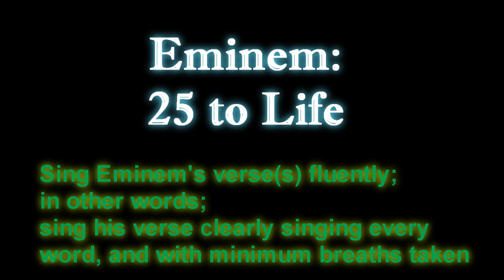Eminem: 25 to Life CHALLENGE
This is a lyrical challenge. 25 to Life by Eminem. Sing his verse(s) and see how fast you can go without taking a breath, and/or just singing it fluently! Post a video response if you think you really did it, or comment!

Too late for the other side
Caught in a chase, 25 to life

Too late
(I can't keep chasing 'em)
(Taking my life away)

I don't think she understands the sacrifices that I made
Maybe if this bitch had acted right, I would've stayed
But I've already wasted over half of my life
I would've laid down and died for you, I no longer cry for you

No more pain, bitch, you took me for granted
Took my heart and ran it straight into the planet
Into the dirt, I can no longer stand it
Now my respect I demand it
I'ma take control of this relationship, command it
And I'ma be the boss of you now, goddammit

And what I mean is that I will no longer let you control me
So you better hear me out, this much you owe me
I gave up my life for you, totally devoted to you, while I stayed
Thankful all the way, this is how I fucking get repaid?

Look at how I dress, fucking baggy sweats, go to work a mess
Always in a rush to get back to you, I ain't heard you yet
Not even once say you appreciate me, I deserve respect
I've done my best to give you nothing less than perfectness

And I know that if I end this I'll no longer have nothing left
But you keep treating me like a staircase, it's time to fucking step
And I won't be coming back so don't hold your fucking breath
You know what you've done, no need to go in depth
I told you, you'd be sorry if I fucking left, I'd laugh while you wept

How's it feel now? Yeah, funny ain't it, you neglected me
Did me a favor although my spirit free you've said
But a special place for you in my heart I have kept
It's unfortunate but it's

I feel like when I bend over backwards for you, all you do is laugh
'Cause that ain't good enough, you expect me to fold myself in half
'Til I snap, don't think I'm loyal, all I do is rap
I cannot moonlight on the side, I have no life outside of that

Don't I give you enough of my time, you don't think so, do you?
Jealous when I spend time with the girls
Why I'm married to you still, man, I don't know
But tonight I'm serving you with papers, I'm divorcing you
Go marry someone else and make 'em famous

And take away their freedom like you did to me
Treat 'em like you don't need 'em and they ain't worthy of you
Feed 'em the same shit you made me eat
I'm moving on forget you, oh, now I'm special
How I felt special when I was with you

All I ever felt was this, helplessness
Imprisoned by a selfish bitch, chew me up and spit me out
I fell for this so many times, it's ridiculous
And still I stick with this, I'm sick of this
But in my sickness and addiction, you're addictive as they get

Evil as they come, vindictive as they make 'em
My friends keep asking me why I can't just walk away from
I'm addicted to the pain, the stress, the drama
I'm drawn in, so I guess, I'ma mess, cursed and blessed
But this time I'ma ain't changing my mind, I'm climbing out this abyss

You screaming as I walk out that I'll be missed
But when you spoke of people who meant the most to you
You left me off your list
Fuck you hip hop, I'm leaving you
My life sentence is served, bitch, and it's just

Caught in a change, 25 to life